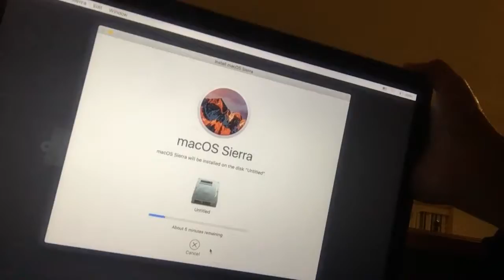I LOST THE SKI FOOTAGE